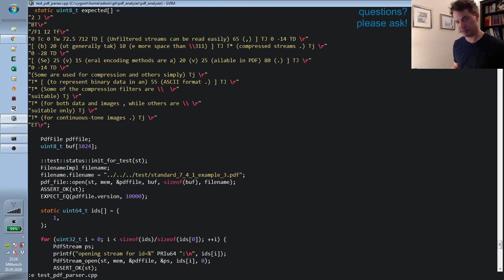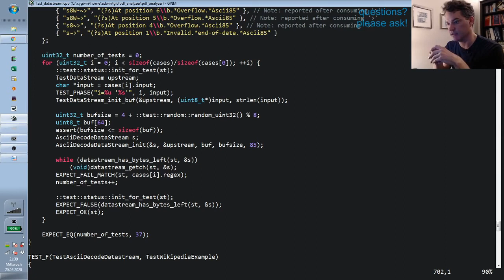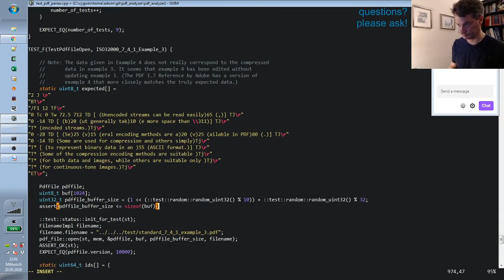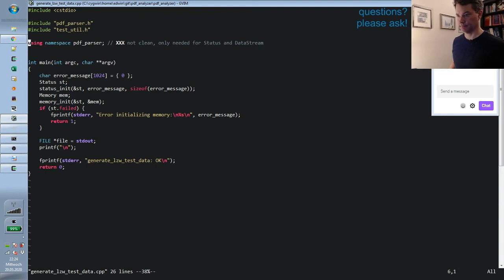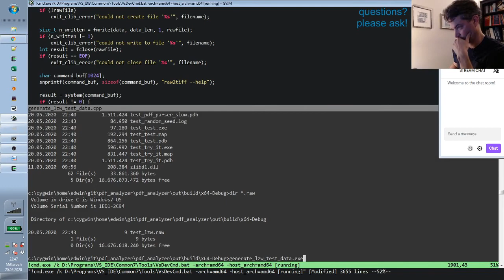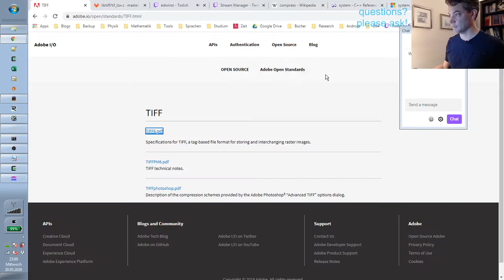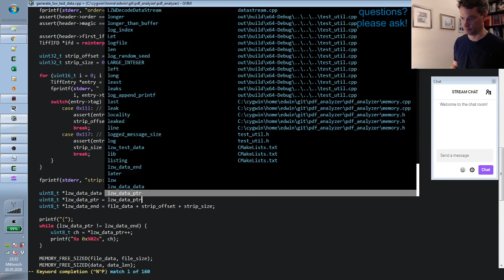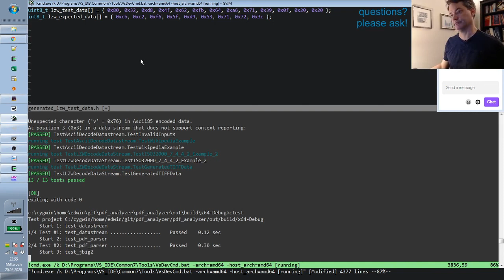Handmade C++: Generating tests for LZW decompression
After some ranting about the quality of ISO standards, we set up automatic generation of LZW-compressed test data for testing our LZW decompressing data stream. For this we make use of the "raw2tiff" tool provided by the libtiff image format library.